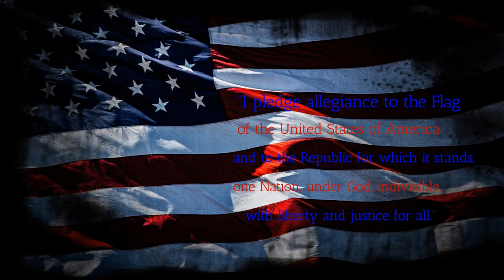BFTV2 9 21